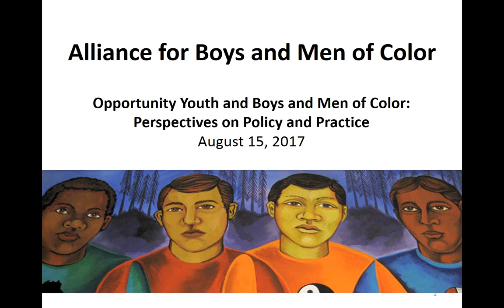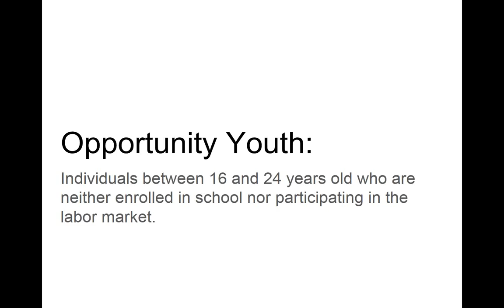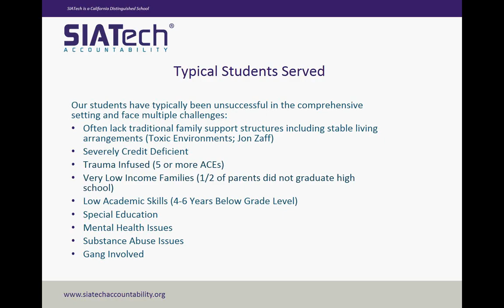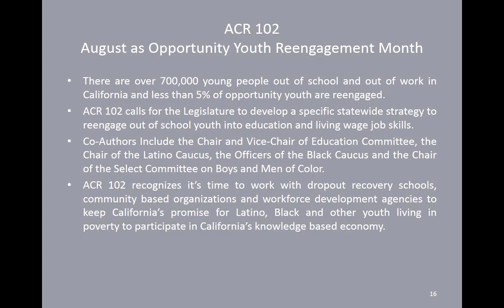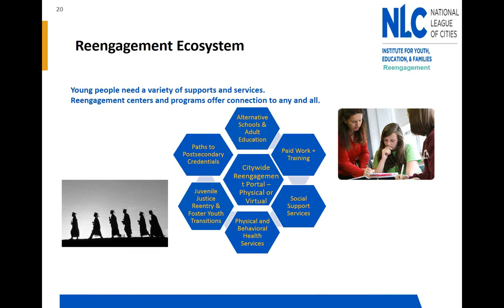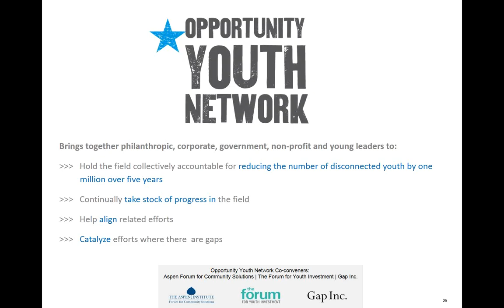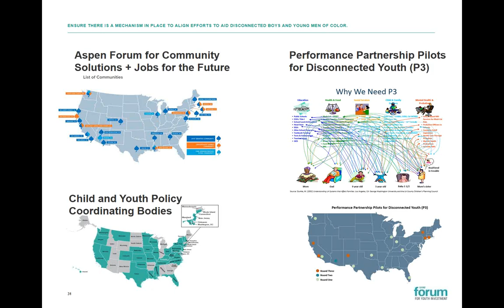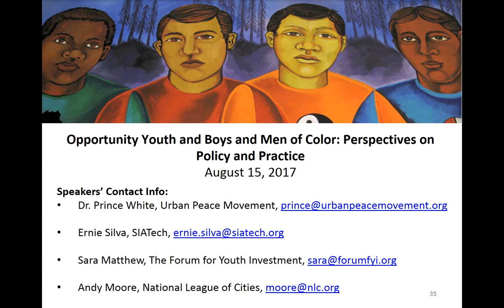Opportunity Youth and Boys and Men of Color: Perspectives on Policy and Practice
Young men of color are disproportionately over-represented in our nation's population of "Opportunity Youth" -- the population of youth who are out of school and out of work and may have a history of systems involvement. Community-based organizations, school districts, and city leaders are employing a variety of innovative strategies to re-engage youth to keep them out of the justice system and help connect them to meaningful education and employment opportunities.

These efforts include the establishment of one-stop re-engagement centers or virtual equivalents that offer a range of services, including referrals to school completion options and support to re-enroll, and career pathways programs. In addition to these innovative approaches, ACR 102 (E. Garcia) would recognize August 2017 as Opportunity Youth Re-engagement Month and encourage the development of a comprehensive statewide re-engagement strategy in California. Join us to learn about the efforts taking place in California and around the country to ensure all of our young people are on a pathway to success!

Featured Speakers:

• Erika Rincón, PolicyLink (moderator)
• Sara Matthew, Aspen Forum for Youth Investment
• Ernie Silva, SIAtech
• Andy Moore, National League of Cities
• Prince White, Urban Peace Movement